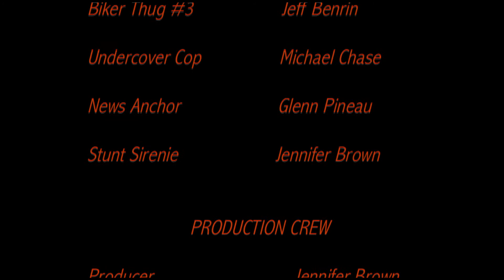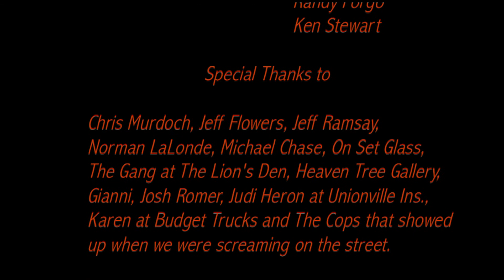The Seer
What would you do if you KNEW someone was going to murder an innocent person?

This short is a trailer for a script. Please comment and recommend as you see fit.
Thanks!